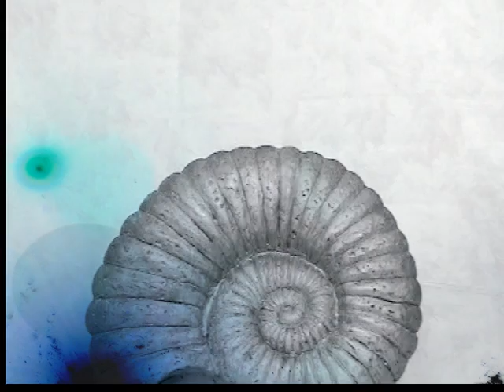😇 Marc Groneberg - A New Day Has Come [Coversong]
I only sung for fun. The instrumental track itself created. Original Song by Celine Dion.

© Song by celinedion
© by Marc Groneberg only for creative part. Pictures and video scenes are my material.

SONGTEXT:

I was waiting for so long
for a miracle to come
everyone told me to be strong
hold on and don't shed a tear

through the darkness and good times
I knew I'd make it through
and the world thought I had it all
but I was waiting for you

hush, now
I see a light in the sky
oh, it's almost blinding me
I can't believe
I've been touched by an angel with love

let the rain come down and wash away my tears
let it fill my soul and drown my fears
let it shadder the walls for a new sun

a new day has come

where it was dark now there is light
where there was pain now there is joy
where there was weakness I found my strength
all in the eyes of a boy

hush, now
I can't believe
I've been touched by angel with love

hush, now
I see a light in your eyes

ÜBERSETZUNG:

Ich habe so lange darauf gewartet, dass ein Wunder geschieht
Alle haben mir gesagt, ich soll stark sein
Und niemand teilte meine Tränen

Ob Dunkelheit oder gute Zeiten
Ich wusste, ich würde es schaffen
Und die Welt dachte, ich hätte alles
Aber ich wartete auf dich

Refrain:

Schweig jetzt
Ich sehe ein Licht am Himmel
Oh, es blendet mich fast
Ich kann nicht glauben, dass ich von einem Engel berührt wurde mit Liebe
Lass den Regen herunter kommen und deine Tränen weg waschen
Lass ihn die Mauern zerstören für eine neue Sonne
Ein neuer Tag ist gekommen

Wenn es auch dunkel war, jetzt ist da Licht
Wenn es auch schmerzhaft war, jetzt ist da Freude
Wenn da auch Schwäche war, jetzt habe ich meine Stärke gefunden
Das alles in den Augen eines Mannes

Refrain

Ich sehe ein Licht in deinen Augen